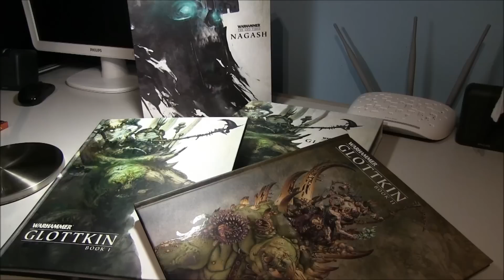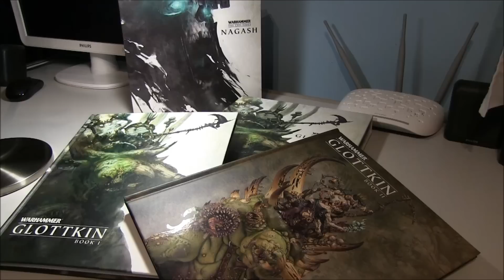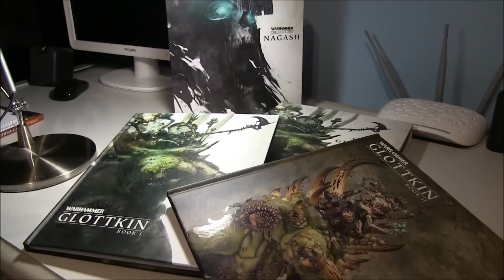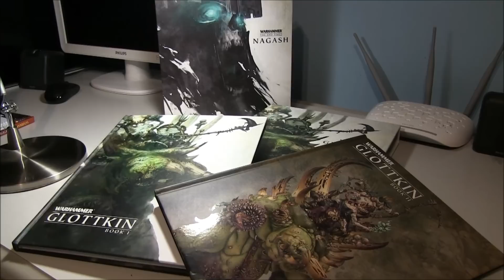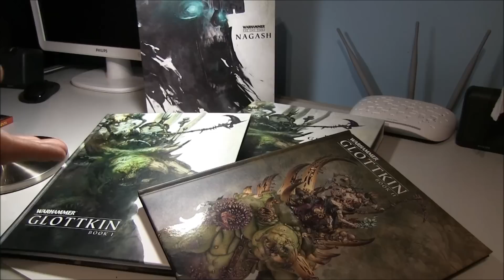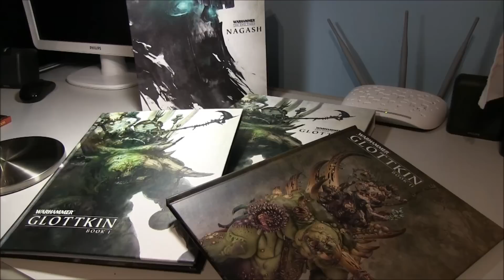Warhammer The End Times:Glottkin - Conclusiones Finales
¿Qué nos depara el futuro de esta terrible campaña?
Disponible en HD 1080p